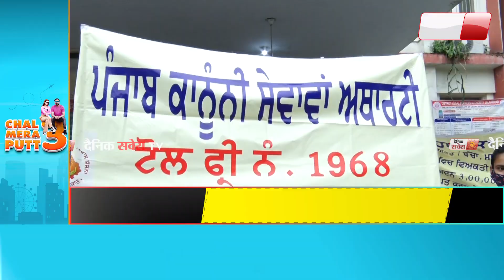ਕਾਨੂੰਨਾਂ ਪ੍ਰਤੀ ਜਾਗਰੂਕ ਕਰਨ ਲਈ Jalandhar 'ਚ ਕੱਢੀ ਗਈ ਪ੍ਰਭਾਤ ਫੇਰੀ,Dr.Gagandeep Kaur ਨੇ ਦਿੱਤੀ ਜਾਣਕਾਰੀ